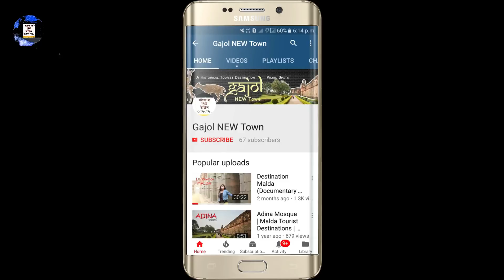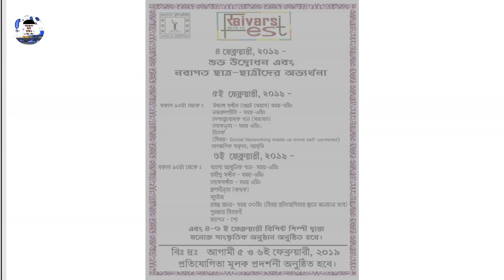Malda Airport Update, Kolkata Book fair, Raivarsifest Fashion Show etc.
Hello Bandhura!

Welcome back in another Weekly News Episode.

Entertainment Topic ⏩⏩

News Topic ⏩⏩